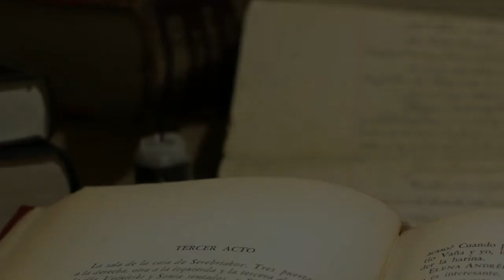அழுத்துகிட்டே சுட ஆரம்பித்த seung-hui cho | prem story | prem alate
daer viewers 😊

do support 🙏